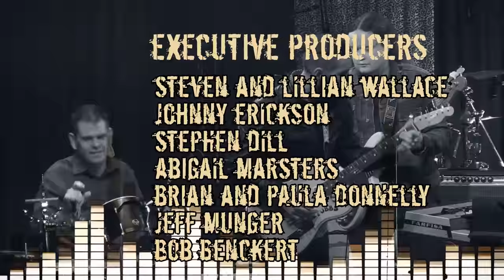The Extended Play Sessions with Matthew Stubbs and the Antiguas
A brilliant collection of instrumental gems cultivated from a vast array of styles ranging from a cool exotica feel, to 60's soul, to garage grunge, to surf...blues, jazz, rock, Afro-Cuban rhythms and some things I'm forgetting...bottom line? This is 5 virtuoso musicians, all among the elite New England session players that periodically ditch the day gigs to get together and jam out for the love of the sound. This is just as good as it gets if you're into retro cool music and these cats just play the mess out of it! Matthew Stubbs, Marc Hickox, Kenny Clark, Chris Rivelli and Dave Fox from The Extended Play Sessions Fallout Shelter.